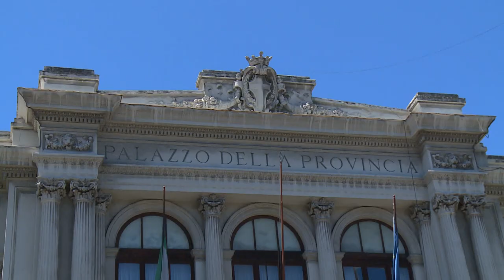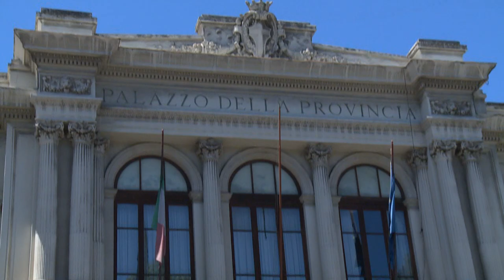Ati Idrico Messina: prosegue l'iter della gara d'appalto